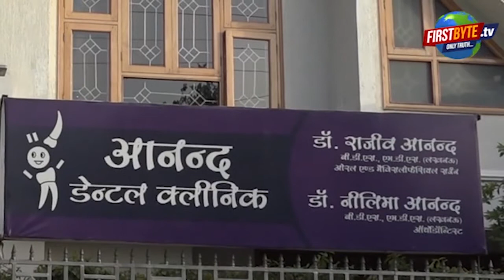महिला के इनकार पर खुद जहर खाया था वेल्डर साजिद ने । Firstbyte.Tv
मेरठ किठौर के ललियाना गांव निवासी वेलडर की रहस्यमय हालात में हुई मौत से लगभग पर्दा उठ गया है। पुलिस जांच में आया है कि लंबे समय से जुड़ी मेरठ निवासी महिला को वह अपने संग ले जाना चाहता था, महिला के इनकार करने पर उसने क्षुब्ध होकर जहरीला पदार्थ खा लिया, भाइयों के साथ अस्पताल ले जाने की कोशिश की लेकिन उसकी मौत हो गयी। इस पर उन्होंने शव को नहर की पटरी पर रख दिया। फिर खुद ही परिजनों को एक गुमनाम पत्र भेजकर इसकी जानकारी भी दे दी ।